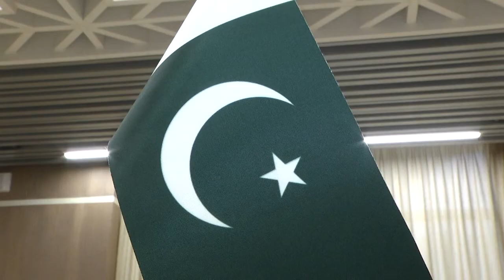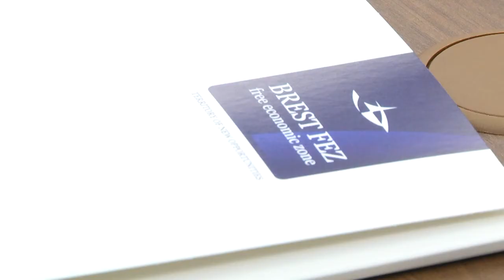2021-05-21 г. Брест. Встреча с послом Пакистана. Новости на Буг-ТВ.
Визит в г. Брест Чрезвычайного и Полномочного Посла Исламской Республики Пакистан в Республике Беларусь.
Пакистан рассматривает Беларусь в качестве важного партнера. Это отметил на встрече с представителями Брестского облисполкома Чрезвычайный и Полномочный Посол Исламской Республики Пакистан в Республике Беларусь Саджад Хайдер Хан. В ноябре 2020 года он возглавил пакистанское дипломатическое ведомство и начал свою работу в Беларуси. Сегодня в городе над Бугом состоялась встреча, на которой Саджад Хайдер Хан  познакомился  с руководством Брестской области и особенностями региона.